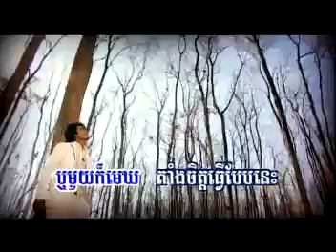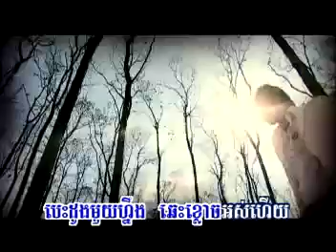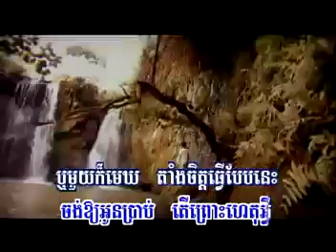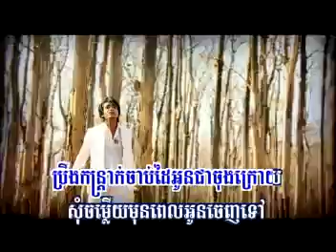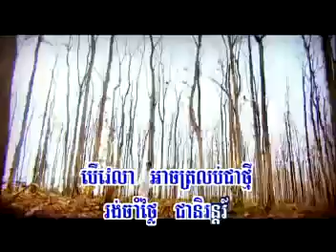Khmer song Youm Prab Mek Chorn Sovanreach